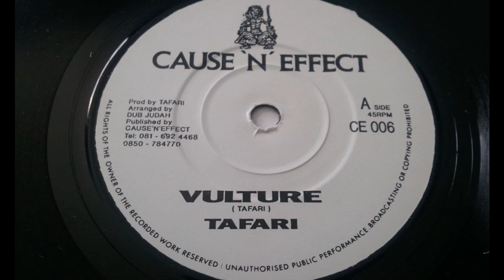Tafari - Vulture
Killer! Taken From My Personnel 7'' Copy